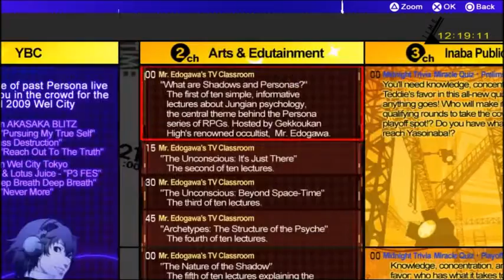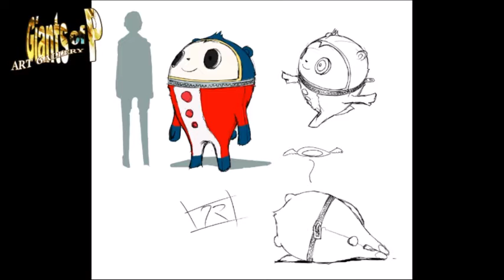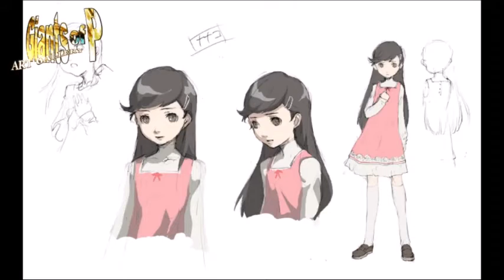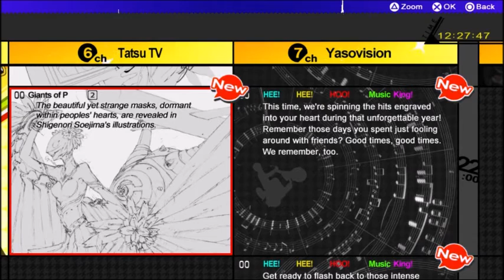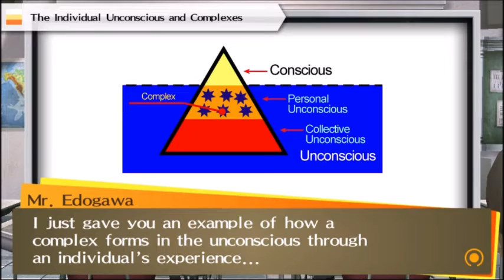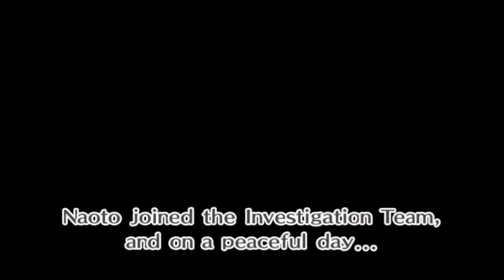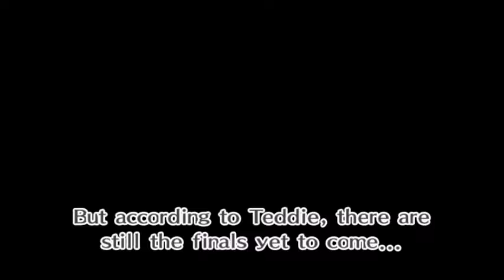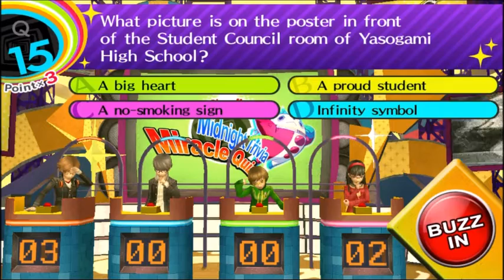THE PLAYOFFS [Part 91] Persona 4 Golden Blind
The perfect way to come back to this game.
Don't forget to vote on the Straw Poll for my next blind LP, time is running out

Please note: most of this let's play has been recorded in advance, MOST, not all of it so I'd still like you to be careful with what you say in the comments, although even if this was fully recorded in advance I'd still like the comments to remain spoiler free for hopefully obvious reasons.